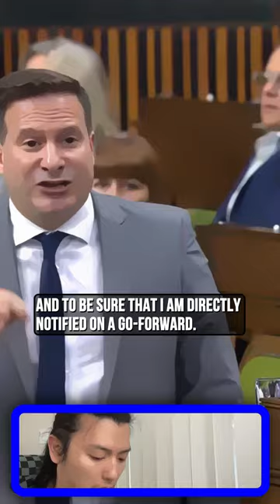Pierre Poilievre, Serial Killer Paul Bernardo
Pierre Poilievre,
he will resign over knowing serial killer Paul Bernardo was being sent to a medium-security prison.

At one point Mendicino says "I invite the leader of the Conservative Party to repeat that allegation outside of the House."